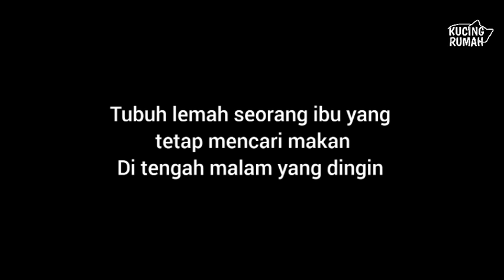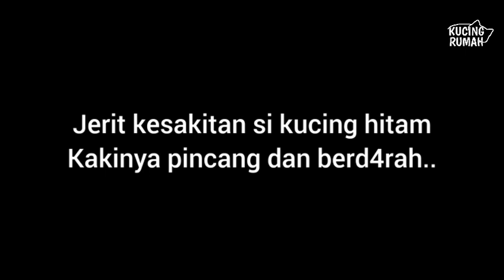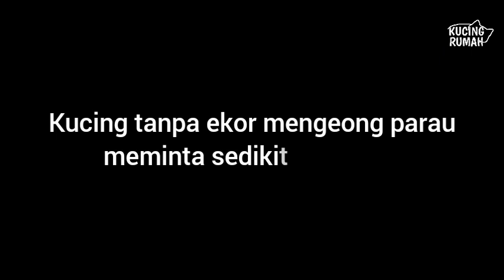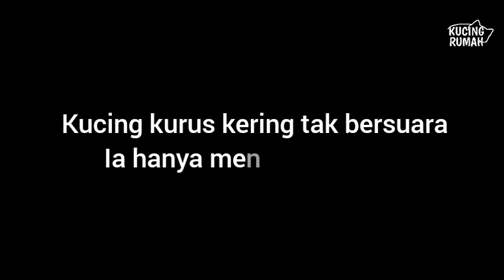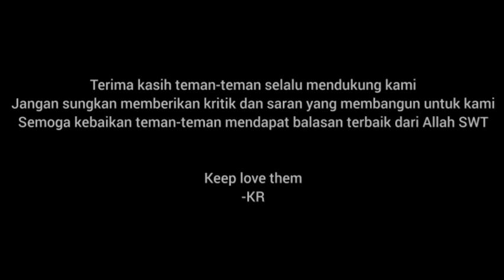Jeritan Kelaparan dan Kesakitan Kucing Kucing Jalanan yang Pernah Saya Temukan | Video Sedih Kucing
Jerit Kelaparan Menyayat Hati Kucing Kucing Jalanan yang Pernah Saya Temukan | Video Sedih Kucing

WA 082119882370